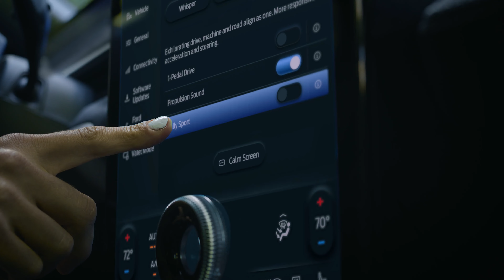All Electric Mustang Mach E Rally Edition